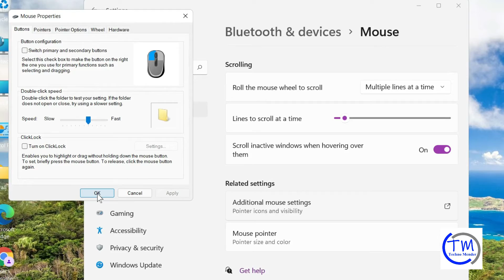How to Show Mouse Pointer Location on Windows 11